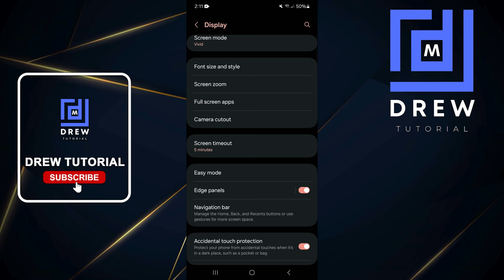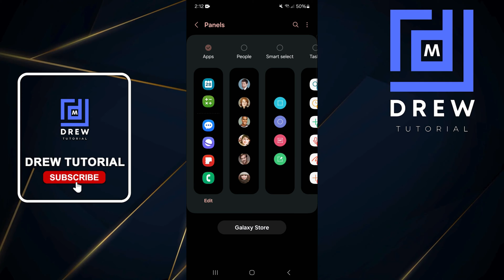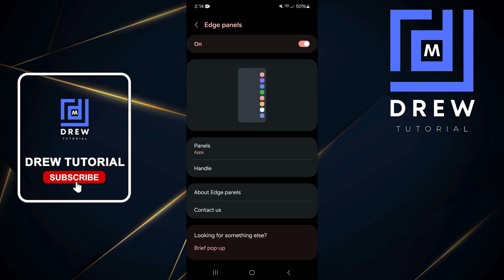How To Edit Edge Panel On Samsung Galaxy Smartphone (Change Edge Panel Apps)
In this tutorial, I show youHow To Edit Edge Panel On Samsung Galaxy Smartphone (Change Edge Panel Apps)